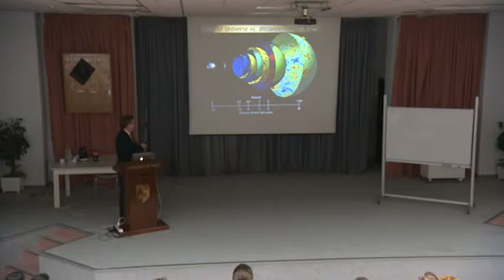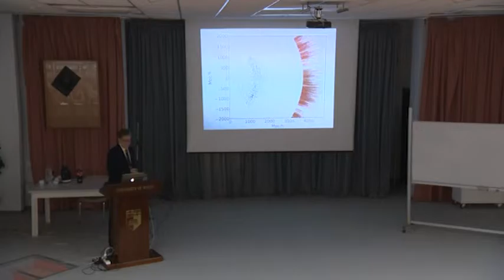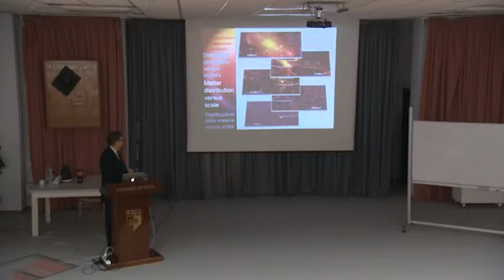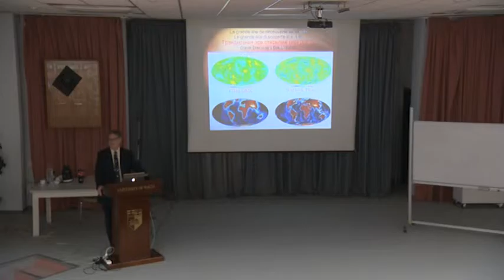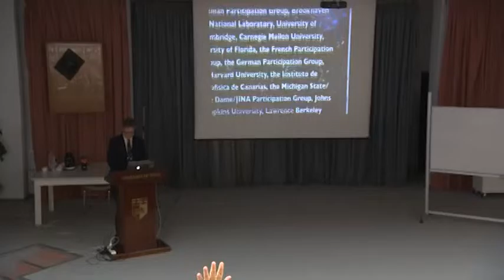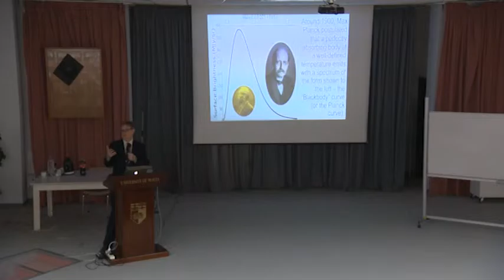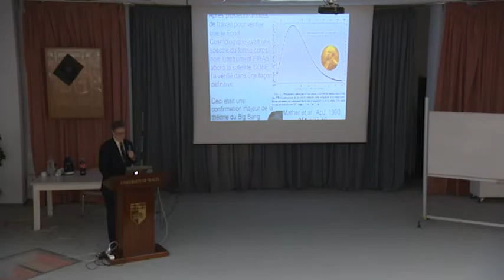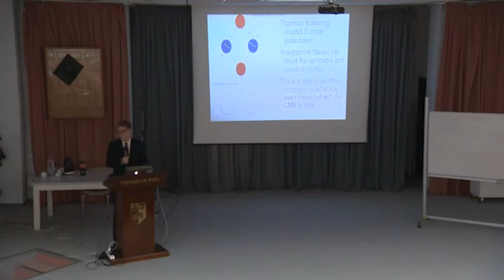Teaching the Universe 2014 - Malta 1 - G.F.Smoot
George F. Smoot presentation (USPC - Université Paris Diderot - PCCP)